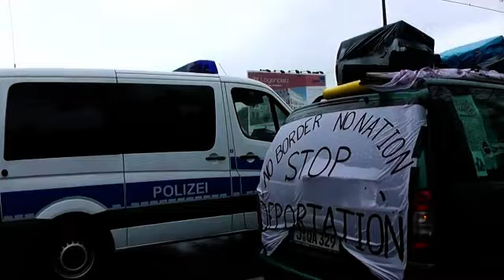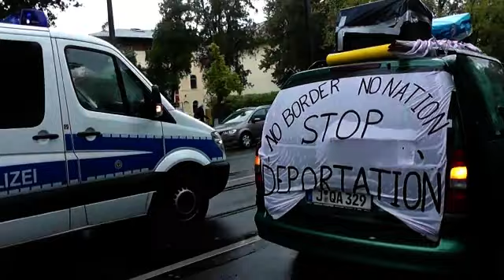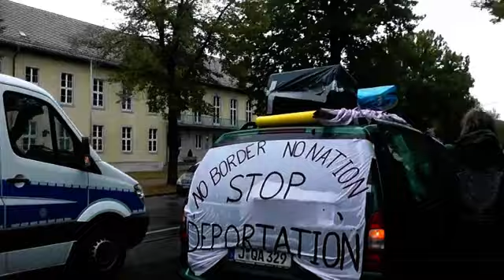karawane der streikenden flüchtlinge nach berlin am 5.10.12 - von potsdam nach berlin-dahlem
Anfang September hat sich eine Gruppe geflüchteter Menschen zu Fuß auf den Weg von Würzburg nach Berlin gemacht, um ihre Menschenrechte einzufordern, die ihnen - wie allen Asylbewerber/innen - in diesem Staat verwehrt bleiben.
 Mit diesem Protestmarsch setzen sie sich über die ihnen auferlegte Residenzpflicht hinweg.